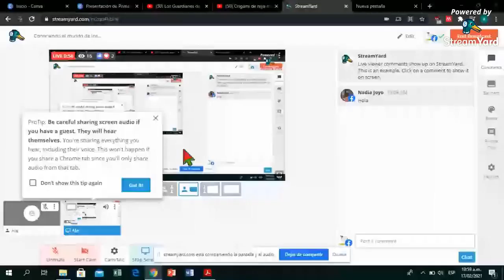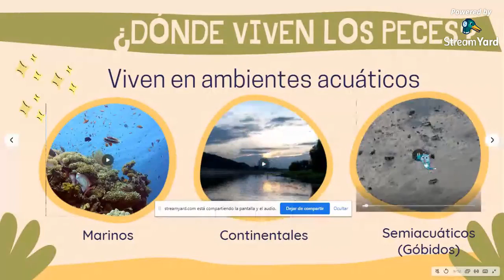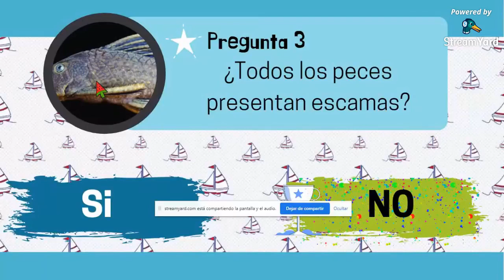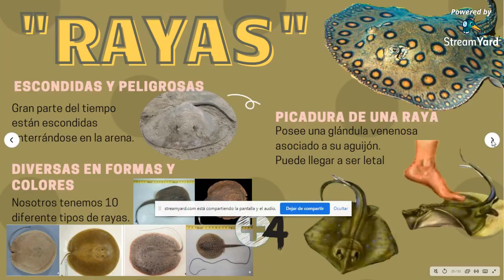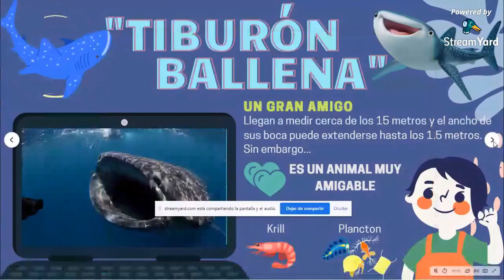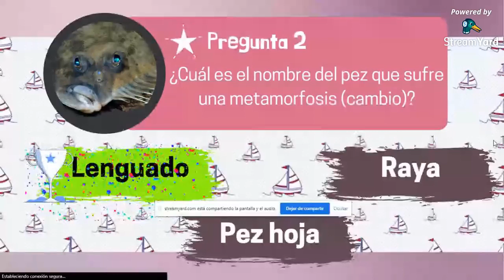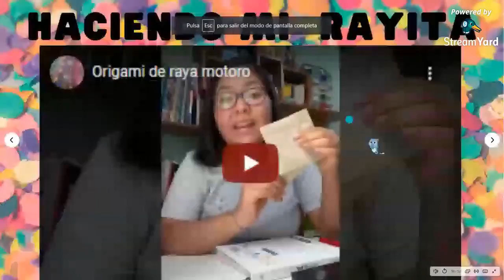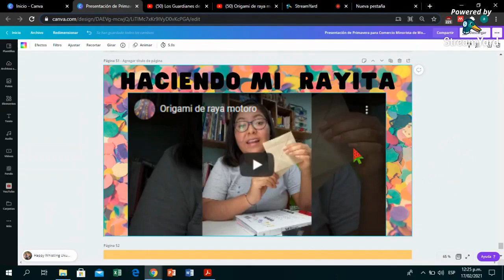Conociendo el mundo los peces Alexandra Olortigue